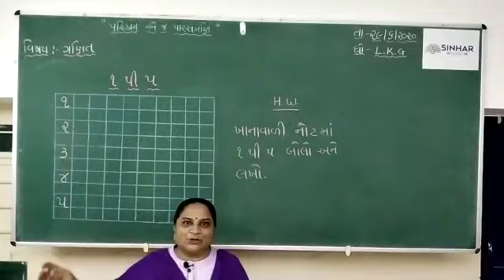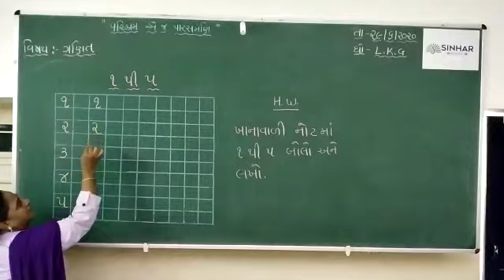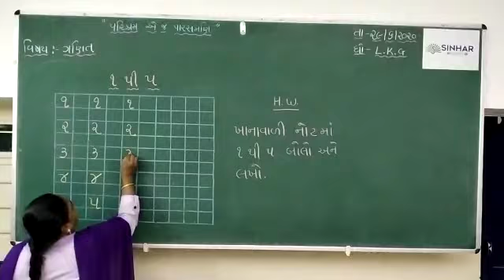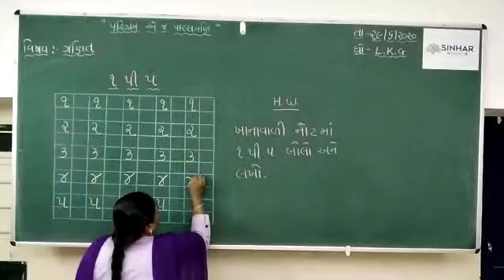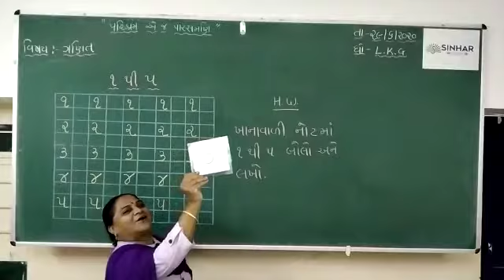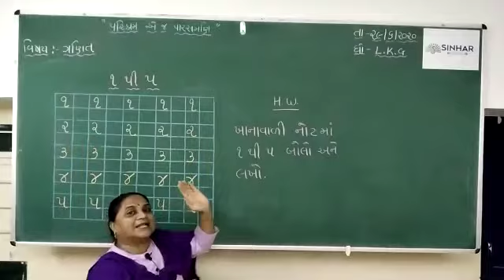LKG MATHS CH 1 ANK L 4